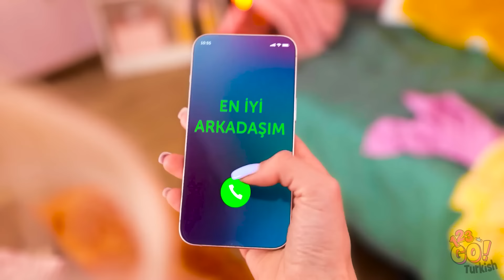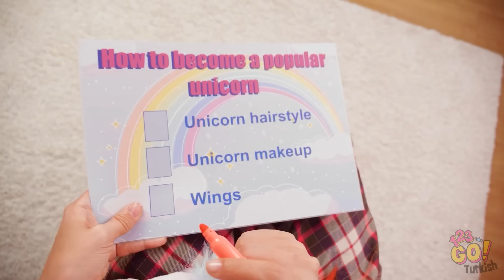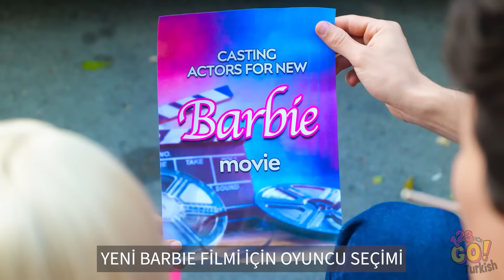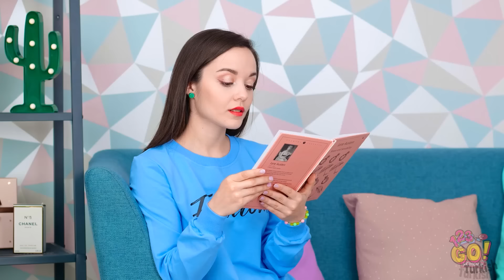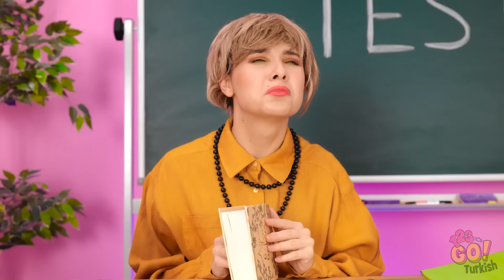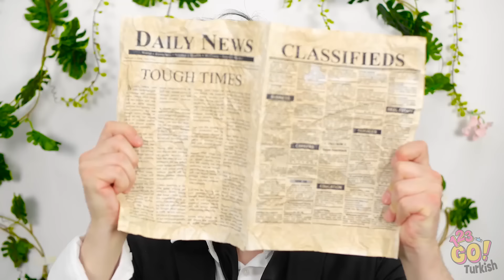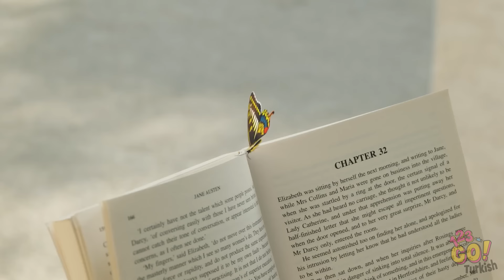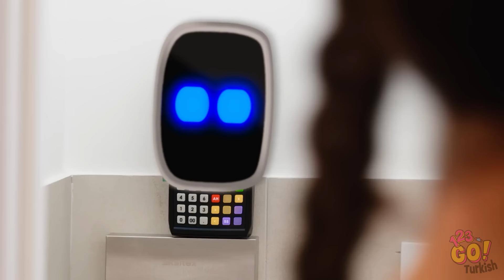ÇILGIN GÜZELLİK VE MAKYAJ HİLELERİ || 123 GO! tarafından dâhiyane kızsal hileler ve ipuçları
🎉 Hayatınızı çok daha kolaylaştıracak yenilikçi ve eğlenceli güzellik püf noktaları dünyasını keşfedin. Makyaj ipuçlarından cilt bakımı sırlarına kadar, her gün harika görünmeniz için ihtiyacınız olan tüm hilelere sahibiz.

Bu dahiyane kızsal ipuçlarını kaçırmayın – daha fazla harika içerik için 123 GO! abonelik alın ve yorumlarda hangi güzellik ipucunu denemek için heyecanlı olduğunuzu bize bildirin! 🚀💅